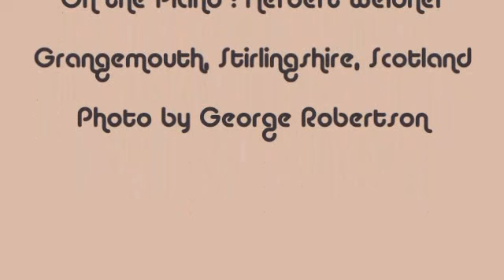Herb Weidner The World of Gas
A Cathedral of Energy and Gas. Music for Piano in f#-minor op. 2889chc. On the Piano : Herbert Weidner. Photography by A.Robertson "The Powerstation in Grangemouth, Stirlingshire, Scotland"